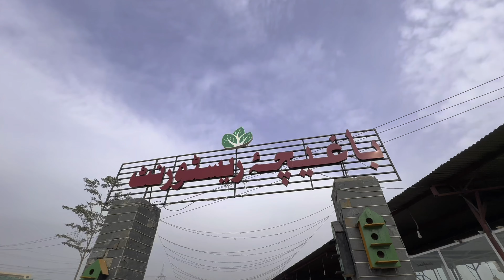Welcome to Peshawar! The City of Karahi | Baghicha Restaurant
The Saudi vlogs series has concluded. Now, enjoy the Pakistani vlogs, starting with the karahi video.